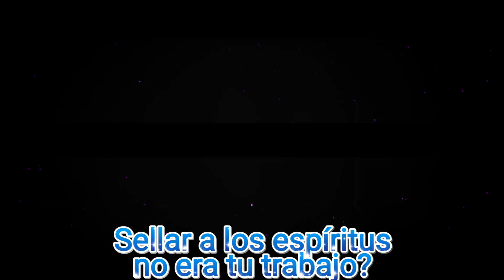Date a Live Temporada 4 Trailer #2 Sub Español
datealive season 4 PV
Para estrenar en abril de este año
Opening OveR por Miyu Tomita.
Ending S.O.S por Sweet ARMS.
Akari Kageyama como Mukuro Hoshimiya.
Hitomi Nabatame como Nia Honjou
Nobunaga Shimazaki como Shido Itsuka.
Marina Inoue como Tohka Yatogami.
Misuzu Togashi como Origami Tobiichi.
Ayana Taketatsu como Kotori Itsuka.
Iori Nomizu como Yoshino.
Asami Sanada como Kurumi Tokisaki.
Maaya Uchida como Kaguya Yamai.
Sarah Emi Bridcutt como Yuzuru Yamai.
Minori Chihara como Miku Izayoi.
Ayumi Mano como Natsumi.